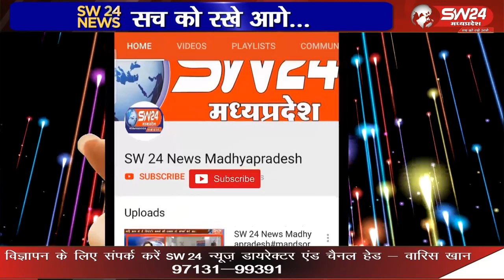महिला बाल विकास विभाग के सयुक्त तत्वधान में परिषद हॉल में लाडली लक्ष्मी बहना उत्सव मनाया गया,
नगर पालिका परिषद पीथमपुर और महिला बाल विकास विभाग के सयुक्त तत्वधान में परिषद हॉल में लाडली लक्ष्मी बहना उत्सव मनाया गया,
पिथमपुर से संजय सोनगरा की रिपोर्ट।